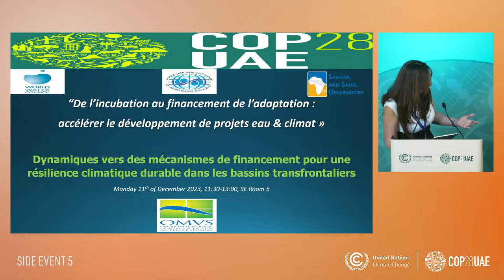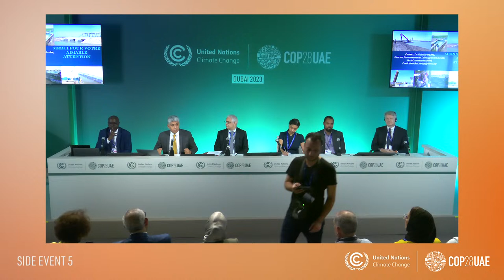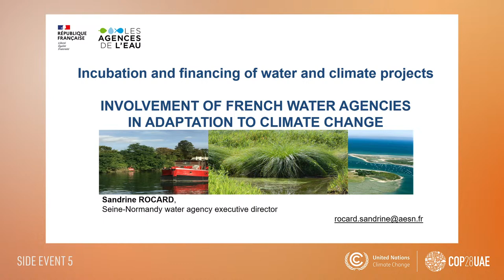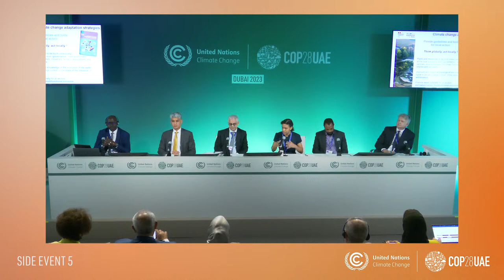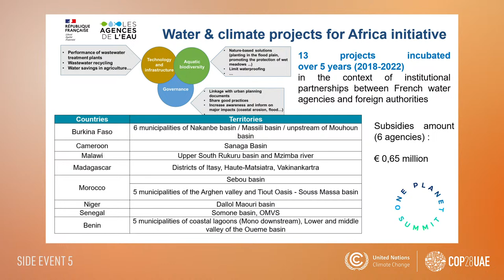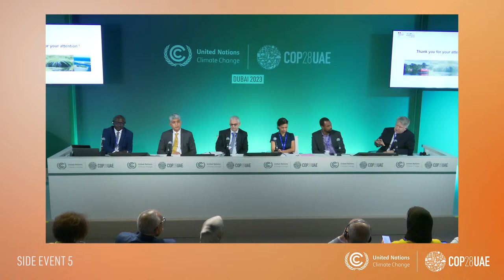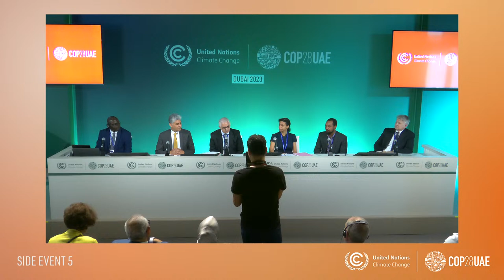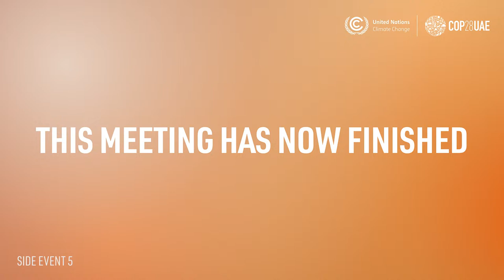From incubation to financing for adaptation: accelerating the development of water & climate project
Greater frequency & intensity of floods & droughts, unpredictable rainfall: societies are mostly impacted by climate changes through the water cycle. This session addresses how to boost the development of projects of adaptation to climate changes in the basins of lakes, rivers & aquifers.

Speakers: - Eric Tardieu, International Network of Basin Organizations - Saroj Kumar Jha, World Bank - Alexandra Moreira, Amazon Cooperation Treaty Organization - Marie-Thérèse Itongo, International Commission for the Congo-Ubangui-Sangha Basin - Kalterine Shabani Vrenezi, Adaptation Fund